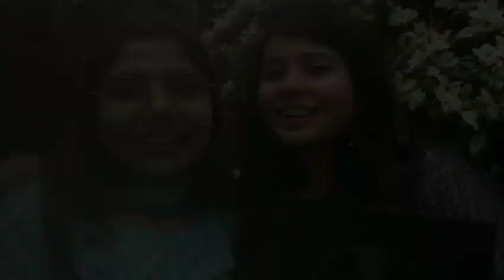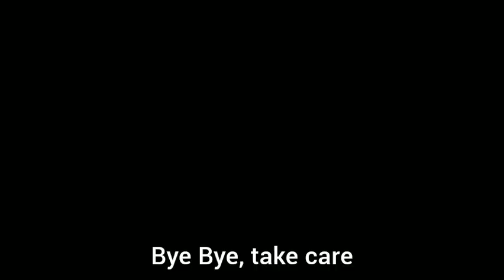Farewell Vlog || SPMC || University of Delhi || DU || Shyama Prasad Mukherji College for Women, DU